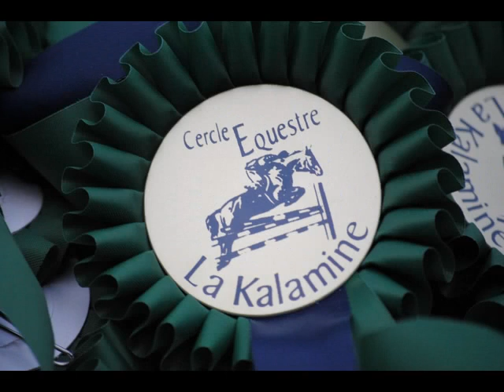Je suis fière de vous les filles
Concours hippique mariembourg